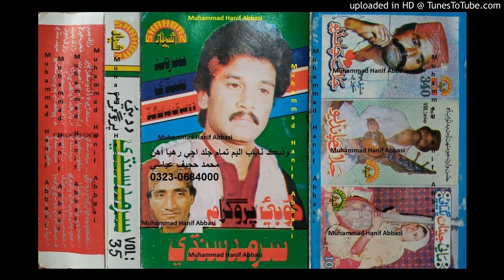Zamane Mein Suhina Na Jekar Hujan Ha RAZZAQ JAMIL Shahbaz Mix Volume 35 (DUBAI PROGRAMME)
Follow on Snack ID : HanifAbbasi549 Zamane Mein Suhina Na Jekar Hujan Ha RAZZAQ JAMIL Shahbaz Mix Volume 35 (DUBAI PROGRAMME) (Muhammad Hanif Abbasi 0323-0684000)